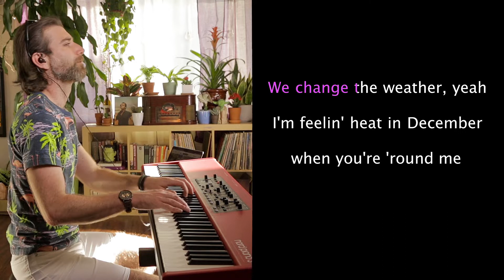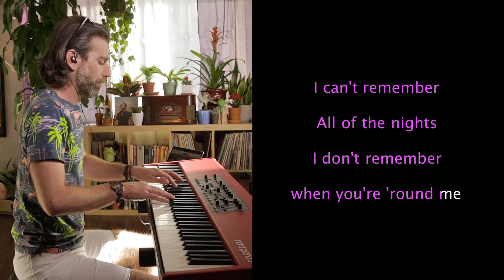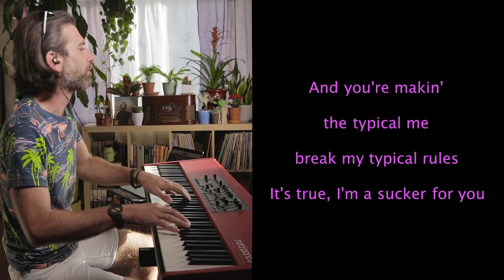"Sucker" - Jonas Bros. | piano karaoke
Piano-only version of my "Sucker" mashup. With onscreen lyrics.
words and music by Nicholas Jonas, Joseph Jonas, Kevin Jonas II, Ryan Tedder, Louis Bell, Adam Feeney